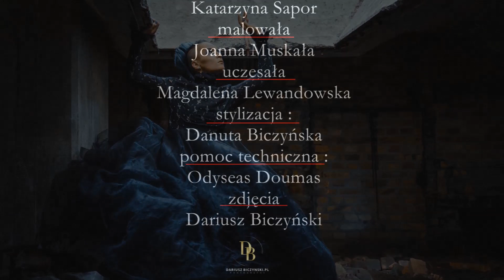Sesja plenerowa w fabryce amunicji DAG. fot.Dariusz Biczyński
muzyka : Nneka - Heartbeat